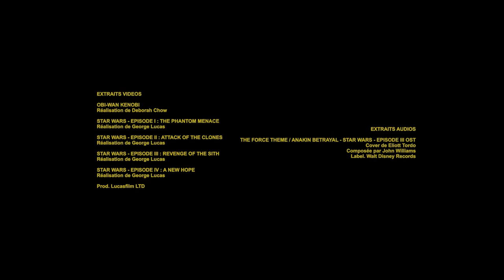Avis À Chaud | Obi-Wan Kenobi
On l'a autant autant craint qu'attendu ce retour, et... le résultat est aussi enthousiasmant que décevant...